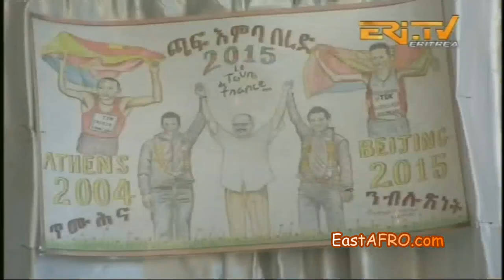Eritrea ERi-TV Numa Sports Award 2015 Winners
Eritrean news/  Eritrea ERi-TV : NEWS
Daily News from Eritrea.